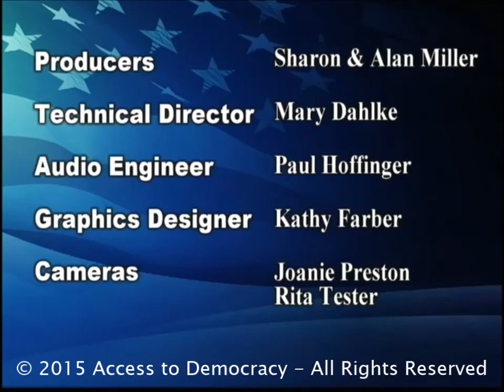12-4-2015 Alberto Fiero, Consul of Mexico in MN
Consul Alberto Fiero talks about the needs of the Mexican citizens who live in Minnesota (and the Midwest) and his role in resolving issues with them. He also discusses the coperation between the USA (and Minnesota) and Mexico.